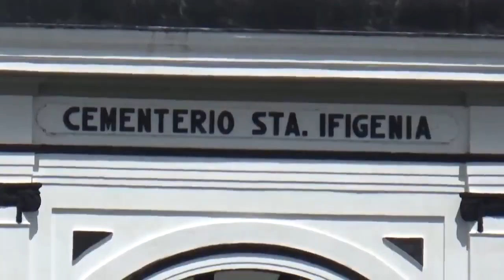Medialunero de diferentes generaciones visitaron sitios históricos de la provincia Santiago de Cuba.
El recorrido forma parte del programa del Proyecto Rumbos que promueve la red de museos para el verano.